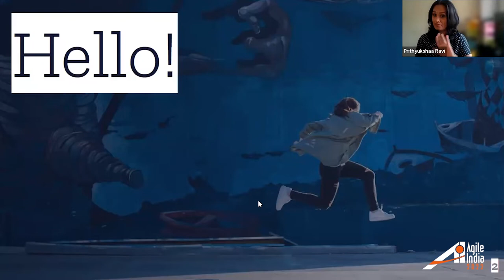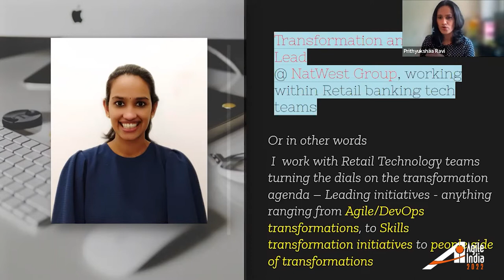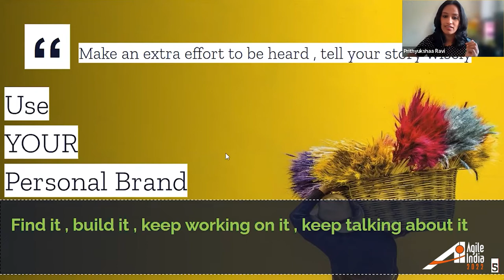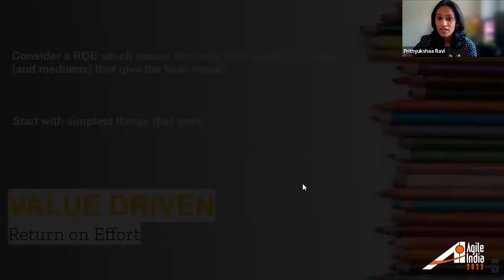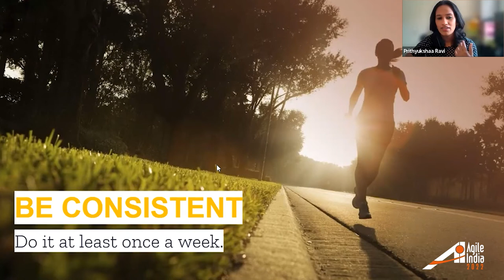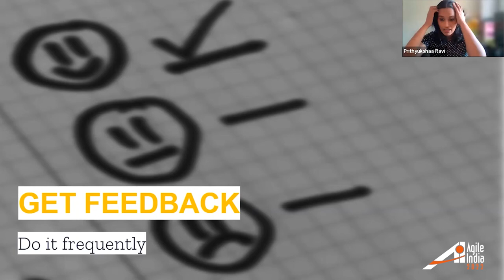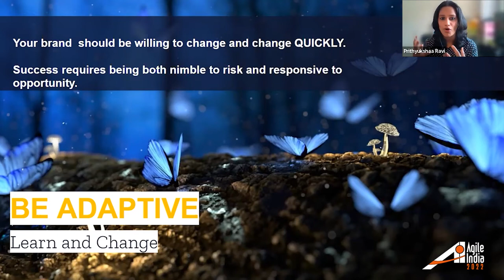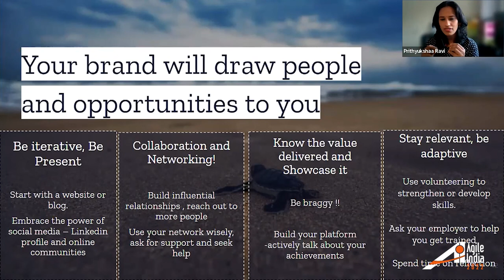Building your Brand the Agile way by Prithyukshaa Ravi AgileIndia 2022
Have you found the secret sauce that makes you stand out in a stack of resumes? It is the special thing that makes YOU, find it and make a brand out of it. Use this mark to express and communicate your skills, personality and values. Your brand will draw people and opportunities to you. Gone are the days when personal branding was only for CEOs and celebrities. These days people are taught and encouraged to use their mark to express and communicate their skills personality and values. At whatever stage you are in your career, your brand with help you advance it. Building a personal brand takes time and effort, but it’s worth it. At this time and age, the traditional practices of brand development does not quite match up with pace of change. This talk introduces the concept of an ""agile personal brand"" and presents how we can develop our personal brand and use it for professional development in an agile way, embedding the agile principles.

Being iterative, value driven, consistent , asking for feedback, collaborating and being adaptive are the principles discussed with examples linked to real world technology projects.